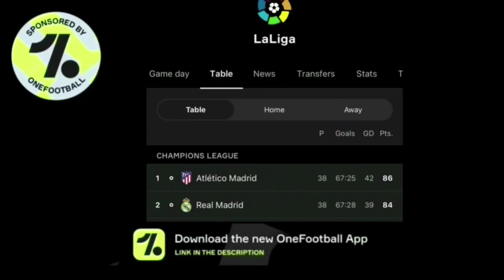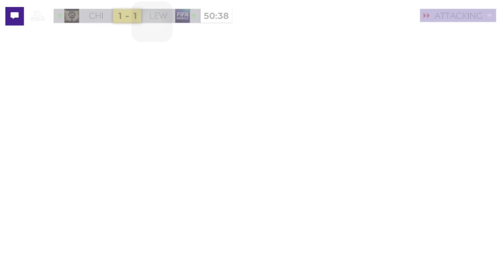HOW I UPGRADED FROM 80 OVR TO 120 OVR IN ONE DAY !greatest biggest team upgrade ever fifa mobile 21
Download onefootball app for all football matches

📳 we got fifa mobile 21 BECKHAM ICON

Upgrading beckham to 100 ovr prime icon

 The soccer game that you love, taken to a whole new level for mobile on ios and android .Build your Ultimate Team and take on the world as you train any player to superstar status, attack opponents, and engage in fresh daily content all season long.

How to win master campaigns in fifa mobile against 120 OVR teams (0-3 , no extra time )

fifa 21 mobile , fifa mobile 22 , fifa mobile 19 , fifa mobile 20 , fifa mobile 18 , fifa 19 mobile , fifa 20 mobile , fifa 22 mobile
champions league, icons, new year
beckham icon fifa mobile 21, 100 ovr prime icon beckham
Zidane fifa mobile 21
Premier league packs
Boxing day packs
La liga packs
Serie A packs
icons sbcs , special ucl packs , football freeze ronaldo packs, football freeze hazard packs football freeze neymar packs
fifa 21 mobile millions ,how to make free millions
fifa mobile 21 best packs, greatest packs, team upgrade fifa mobile 21 , 90 ovr team upgrade, 100 ovr team upgrade, fifa mobile how to win master campaigns
fifa mobile how to win master campaigns
fifa 21 mobile season, events , new events, gameplay, packs, goals, barcelona team builder, real madrid team builder, juventus team builder , psg, liverpool
fifa 21 mobile totw , elites, potm, masters, pre season , ronaldo , messi
fifa 21 mobile highest rated teams, best teams
fifa 21 mobile 100 ovr , 90 ovr, scream champions
prime icons, team of season, team of year
toty fifa mobile 21, tots packs, toty packs, new year packs, harvest event packs, totw packs
fifa 21 mobile how to start season, free mbappe
pele, maradonna, yashin, ronaldinho , zidane , maldini , roberto carlos icons
argentina brazil germany usa england spain
world cup 2022 fifa mobile
fifa 21 , fifa 20 , fifa gameplay , fifa packs
football , soccer , mobile gaming , ios , android , pes